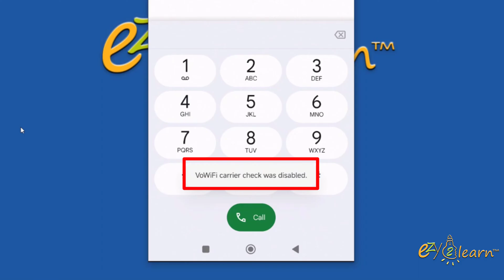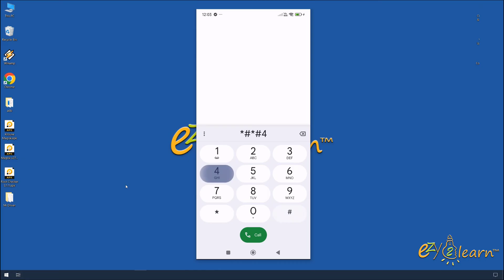Enable Wi-Fi Calling on Xiaomi Phones | Easy Step-by-Step Guide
Learn how to enable Wi-Fi Calling (VoWiFi) on your Xiaomi phone with our step-by-step guide. Discover how to turn on WiFi Calling/Vowifi in the MIUI system, manage WiFi Calling on Xiaomi, and enable VoWiFi calling on POCO F6 and Redmi Turbo 3. This video covers setting up Wi-Fi calling on Xiaomi 12 Android 12.0 and testing its functionality.

Chapters:

00:00 Discover Wi-Fi Calling on New Xiaomi Phones
00:14 Enabling Wi-Fi Calling on Your Xiaomi Phone Step-by-Step
01:16 Verifying and Testing Wi-Fi Calling Functionality on Your Xiaomi Phone

This video provides clear instructions to ensure you can enjoy uninterrupted calls using your Wi-Fi network